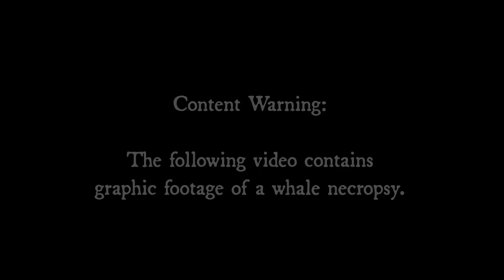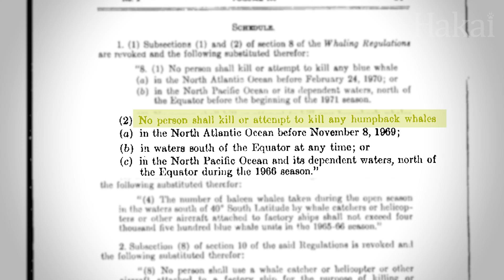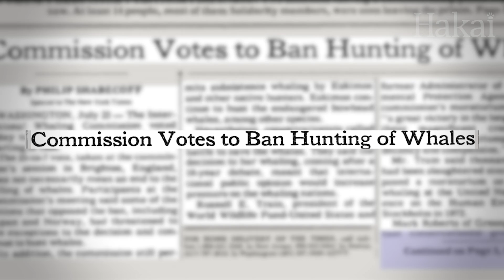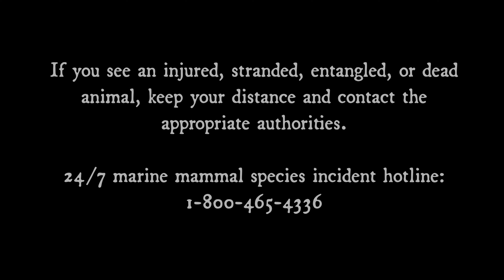Whale Bones (Ep. 3): Degreasing a Whale Skeleton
Now that nature has picked the young humpback’s skeleton clean, Mike and his team box up the whale bones and send them to his workshop along the southern British Columbia coast for degreasing—a gargantuan task that requires unusual tools. While Mike preps the bones, we delve into the history of whaling, modern-day attempts to protect whales, and all of the ways scientists learn about the hidden lives of humpbacks.

Hey, teachers! Here’s a cheat sheet of what’s included in this episode of Whale Bones:
- Indigenous whale hunting
- Commercial whaling: history, impact, especially in British Columbia, global moratorium
- Safeguarding whales: laws, marine protected areas, and sanctuaries
- Humpback whales: near extinction, current status, blubber, scientific advancements in studying whales (identifying individuals from flukes, radio telemetry tags, underwater microphones, drones)
- Humpback whale skeleton: degreasing and repairing the bones, the skill sets involved in articulating a whale skeleton (art, science, engineering)

And if you want to dive deeper into Whale Bones, download our education kit

This episode is part of our series Whale Bones, where we follow the story of a young humpback whale—revealed through his bones.

Produced and edited by Meigan Henry
Videography by Kristina Blanchflower, Grant Callegari, and Bennett Whitnell
Additional footage provided by Patrick/Adobe, Jonathan Bergshoeff, the Canada Gazette, Megan Hockin-Bennett, Keith Holmes, Library and Archives Canada/National Film Board fonds/e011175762, Koby Michaels, Ernest Belton Collection/National Archives of Canada, NOAA taken under NMFS MMPA Permit #14682, Scott Kraus/NOAA Central Library Historical Fisheries Collection, Commander John Bortniak/NOAA Corps, NOAA Fisheries, NOAA Sanctuaries, BlackBoxGuild/Pond5, kdonnellyza/Pond5, Stockfootage_Solutions/Pond5, WillFalcon/Pond5, Overflightstock/Shutterstock.com, Stepan Artemyev/Shutterstock.com, Josh Silberg, Storyblocks, and Matt Zeleny
“The Strike” by Bill Holm, photo by the Canadian Museum of History, Image D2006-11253
Illustrations and maps by Mercedes Minck
Title graphic by Josh Silberg
Special thanks to Mike deRoos, Michiru Main, Katie Ford, Jackie Hildering/Marine Education & Research Society (MERS), Paul Cottrell/DFO, Stephen Raverty/DFO, and Nicole Smith

If you see an injured, stranded, entangled, or dead animal, keep your distance and contact the appropriate authorities: